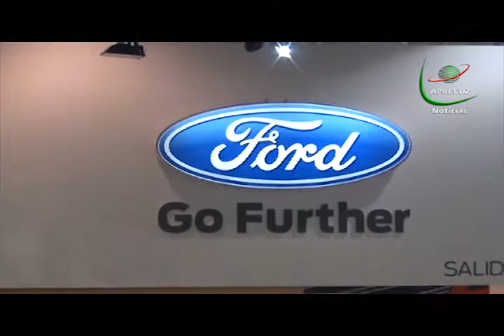Feria Automóvil Ford (Zipaquirá)